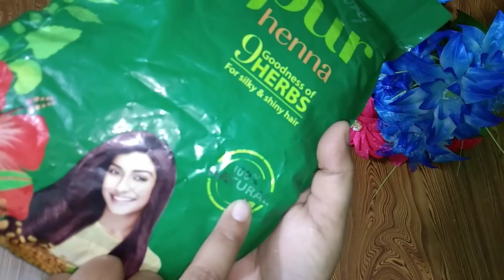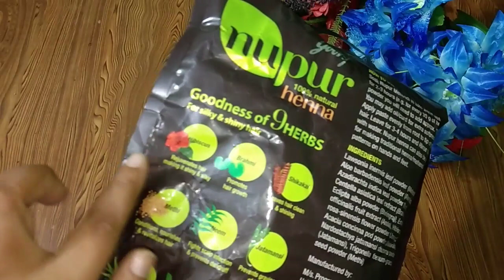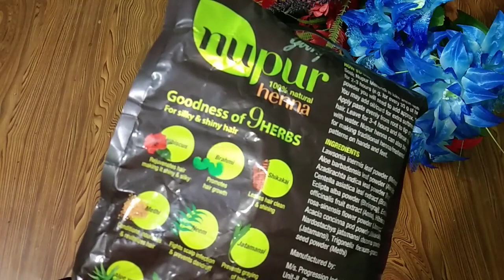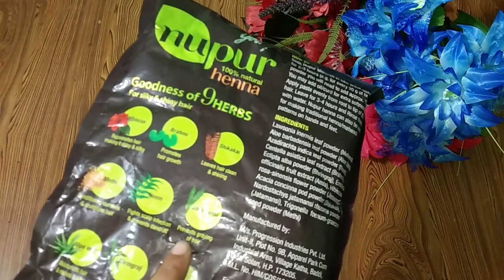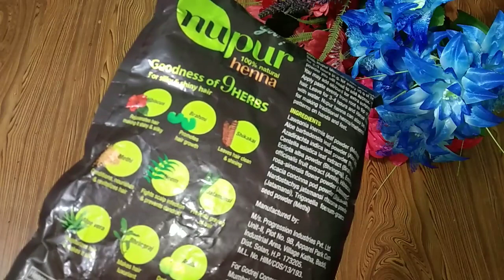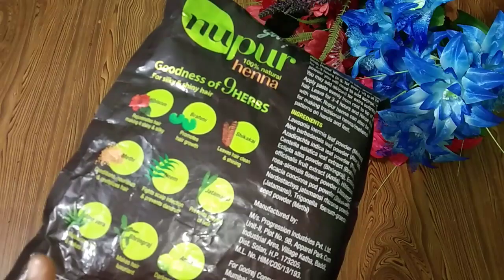बालों के लिए बेस्ट मेंहदी कौन सी है? want smooth shiny silky long hair, watch 100 % true review